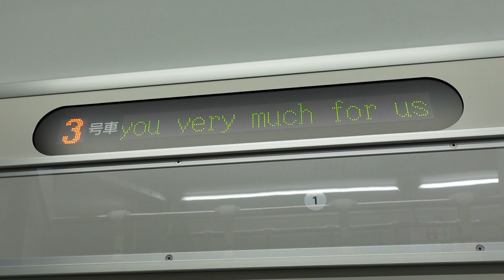【227系Urara・L6編成】普通岡山行案内表示※児島駅13：54発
児島駅で撮影した、227系Urara・L6編成が運行開始の普通岡山行案内表示です。
2024.2.4撮影